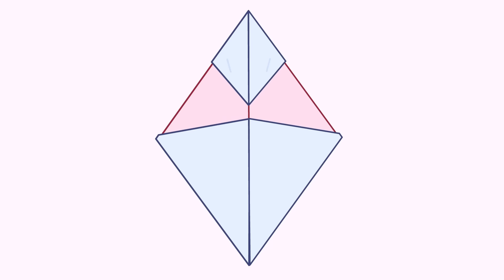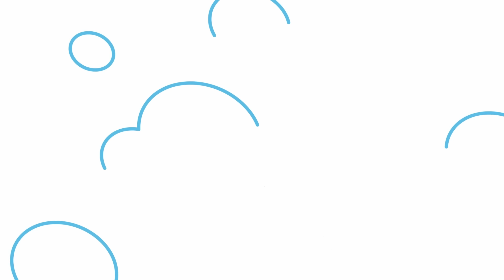Веселые приключения для малышей 2+ | Царята ПРЕМЬЕРА! | Детский мультик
"Царята" - это захватывающий мультфильм для самых маленьких, в котором Царевна, её братец Царевич и их верная собачка Бонна отправляются в удивительные приключения. Откройте для своих детей мир волшебства и дружбы с новым анимационным сериалом "Царята"! Погрузитесь в увлекательные истории о приключениях любимых персонажей, полных юмора, доброты и удивительных открытий.
Подходящий для детей от 2 лет и старше, этот мультфильм обогатит досуг малышей, развивая их фантазию и воображение. Не пропустите новые серии "Царята" и дайте вашим детям возможность весело и с пользой провести время, следуя за приключениями этих очаровательных героев.
Присоединяйтесь к весёлым приключениям "Царята" и станьте частью их необыкновенного мира уже сегодня!

Веселые истории про Царевну с заданиями и раскрасками на Wildberries и Ozon
Жила-была царевна - многосерийный мультфильм про маленькую обаятельную и непоседливую девчушку. В каждой серии - поучительная история из ее жизни. Она хоть и царевна, желания у нее совершенно обыкновенные, как и у любого ребенка - побольше сладостей и поменьше нравоучений!